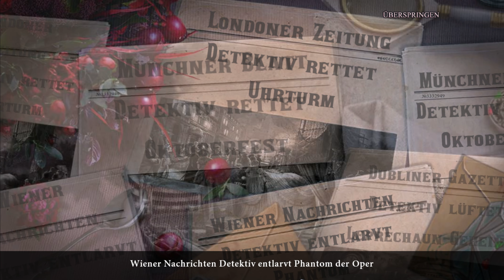Dark City 5: Budapest - Ep. 1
Spielbeschreibung: "Friendly Fox Studios ist zurück mit einem weiteren fesselnden Fall in einer neuen Stadt! Besuche das alte Ungarn in Dark City: Budapest!

Die Bitte eines Fremden führt dich nach Budapest zu einem Fall, der die Stadt in ihren Grundfesten zu erschüttern verspricht! Eine Reihe nächtlicher Angriffe liefert verdächtige Hinweise dafür, dass Vampire zurückgekehrt sind und die Straßen der Stadt durchstreifen. Aber wie du und deine neue Partnerin Agatha schnell feststellen, steckt noch mehr hinter der Sache. Sind es Vampire, die nachts durch die Straßen und Gassen von Budapest streifen, oder vertuscht ein Unbekannter ein noch viel unglaublicheres Geheimnis? Nimm all deinen Mut und Verstand zusammen und mach dich bereit für die Jagd in diesem schauerlichen Wimmelbildabenteuer!"

Entwickler: 4 Friends Games
Publisher:  Big Fish